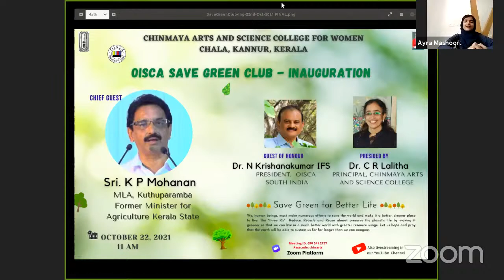OISCA SaveGreen Club - Inauguration - by Sri KP Mohanan, MLA, Kuthuparamba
organised by the Institution on 22/10/2021 at 11 AM